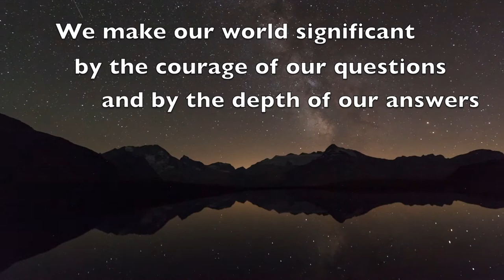Blue Marble Space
Space exploration begins at home.